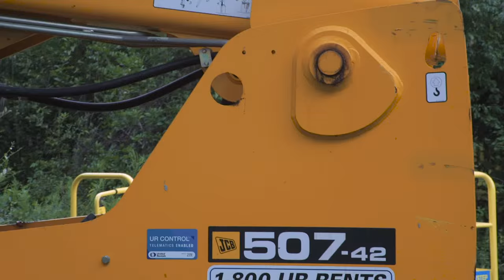Scaffold removal from the 36-tesla series connected hybrid magnet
On Oct. 5, 2015, a 5,000-lb piece of iron scaffolding, no longer needed, was removed from above the 36-tesla series connected hybrid magnet in the National MagLab’s DC Field Facility. The magnet, scheduled to open to MagLab users in 2016, will be the highest-homogeneity high-field magnet in the world.